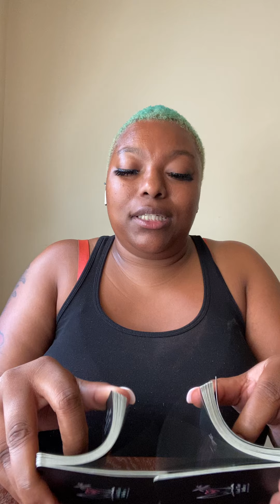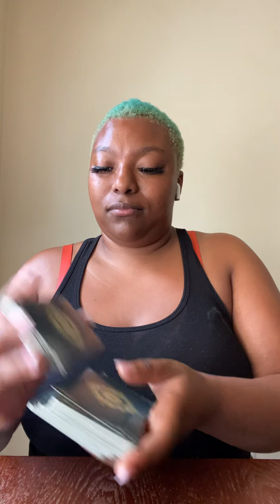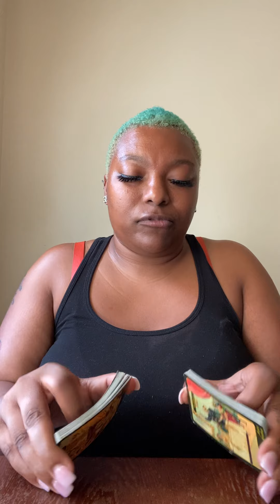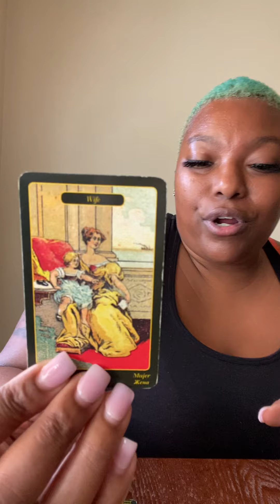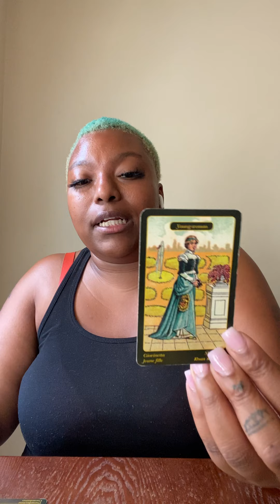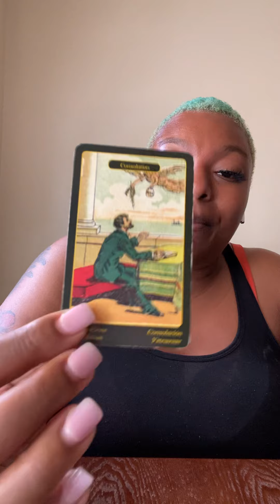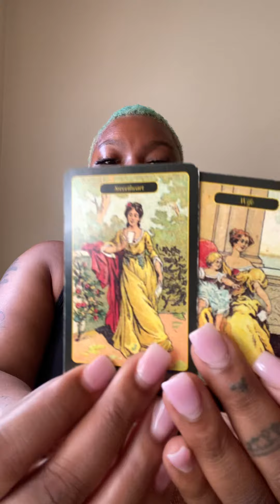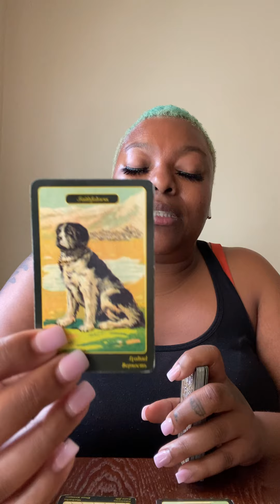Pisces : Warning ⛔️ Masculine Can’t Pay The Piper , These Hoes Want They Money !